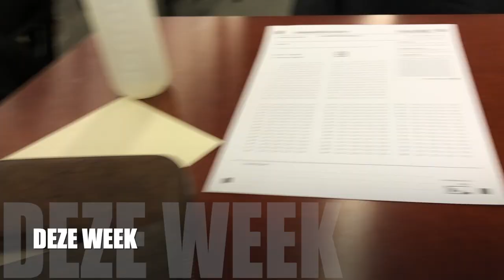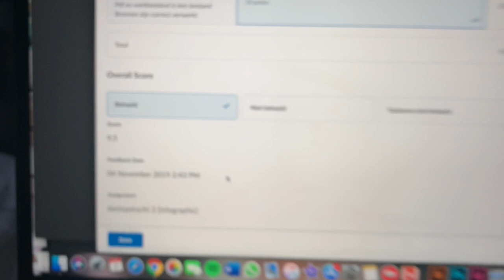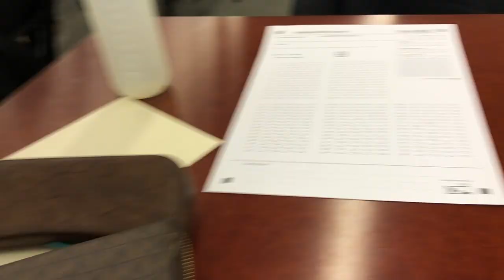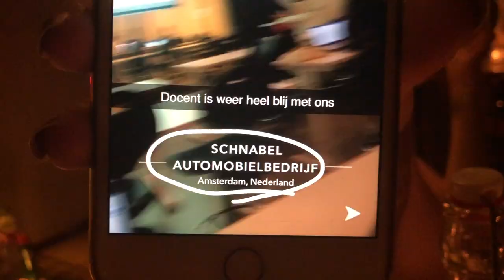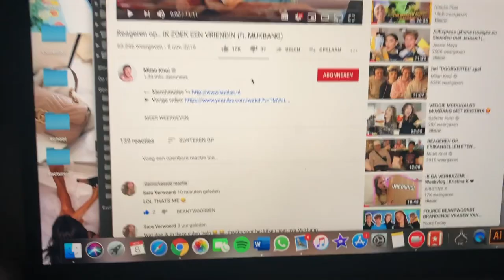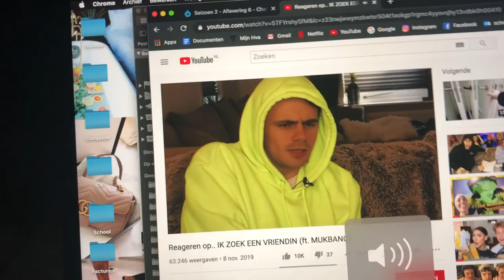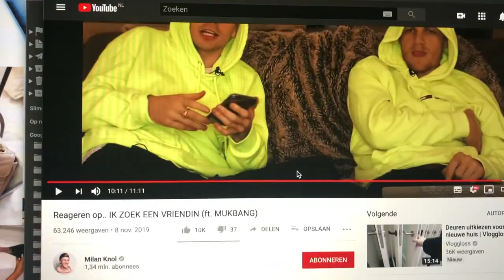RIJBEWIJS GEHAALD & OPENING THUISHAVEN WINTERCIRCUS | SARA VERWOERD #15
Hii babes! ✨🌺😘

Leuk dat je weer kijkt! In deze vlog haal ik mijn rijbewijs voor mijn auto, ga ik uit in Amsterdam en ga ik naar de opening van thuishaven van het wintercircus.

xxx  Sara